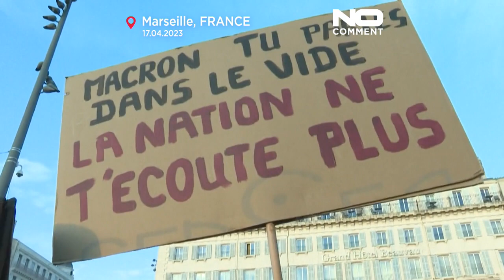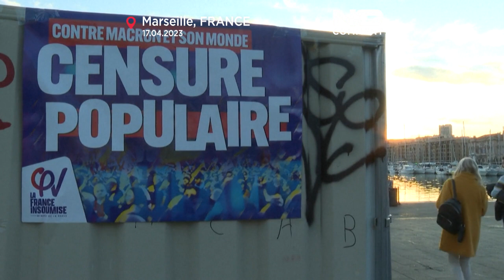No Comment : concerts de casseroles pendant l'allocution d'Emmanuel Macron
A Paris, Marseille, Strasbourg, plusieurs rassemblements sauvages se sont tenus où des manifestants ont tapé sur des casseroles et des poêles pour faire part de leur mécontentement contre la réforme des retraites, pendant l'allocution télévisée du président.